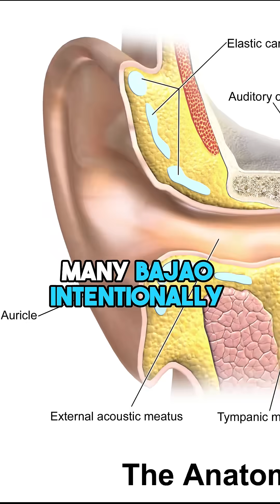This is the first tribe in the world who evolved to live under the sea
The Badjao (sometimes spelled Bajau) are often called “sea gypsies” of the Philippines, Malaysia, and Indonesia. 🌊

They’re famous for:
Living much of their lives on boats or in stilt houses over the water.
Incredible free-diving skills (some can hold their breath for several minutes).
Adapting to a life closely tied to the sea, with traditions of fishing and pearl diving.
But to clarify: they didn’t literally evolve to live under the sea — that’s more of a mythic or poetic description. Scientifically, though, studies show that the Bajau have developed larger spleens, which helps them hold their breath longer when diving.